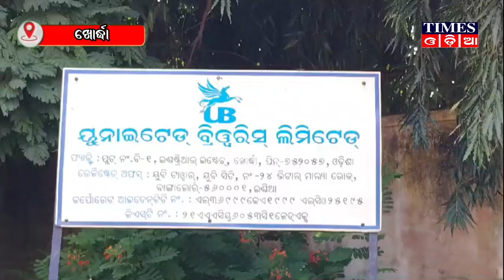୪ଦିନ ବିତିଗଲାଣି କିନ୍ତୁ ଥମୁନି ଶ୍ରମିକଙ୍କର ଧାରଣା | Times Odia | Khordha News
୪ଦିନ ବିତିଗଲାଣି କିନ୍ତୁ ଥମୁନି ଶ୍ରମିକଙ୍କର ଧାରଣା